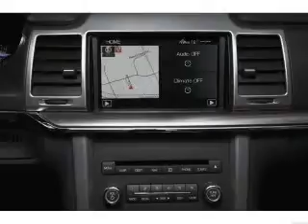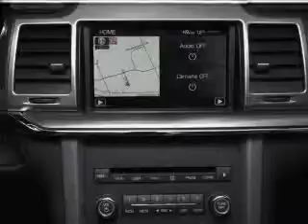2010 Lincoln MKZ - Asheville NC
Year: 2010
Make: Lincoln
Model: MKZ
Trim: Base
Engine: 3.5 liter 6 cylinder 24 valve
Transmission: 6-Speed Automatic
Color: Black
Mileage: 36762
Address:
325 Biltmore Ave